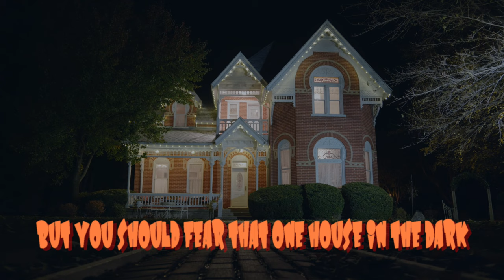🎃 Happy Halloween (Music Video) By Amil Baymashkin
The season of horror and treats has come! If you are ready, then indulge in my twisted Halloween musical to fill your horror needs! This is Halloween music with a different plot, oh no, this is "Happy Halloween". Be warned!

Lyrics:

Welcome to the dark side with your disguise
You know what you need to feed your inner demon
Come ring the door with the pumpkin

Ding-dong
Trick-or-treat
Happy Halloween
Ding-dong
Trick-or-treat
Happy Halloween
Awo!

Ghosts are your friends too, boo!
Don't forget the witch
You'll be sure to see her with her broom
The clowns and zombies, ra!
You don't need to fear
Not even the grim reaper
But you should fear that one house in the dark
Don't, don't ring that door with no pumpkin

Ding-dong
Trick-or-treat
Happy Halloween
Ding-dong, trick-or-treat
Happy Halloween
Awo!
A-a-awo!

You know you want candy
But don't ring that door with no...
Don't ring that door with no pumpkin

Ding-dong
Trick-or-treat
Happy Halloween
Ding-dong, trick-or-treat
Happy Halloween

Ding-dong
Trick-or-treat
Happy Halloween
Ding-dong, trick-or-treat
Happy Halloween
Awo!